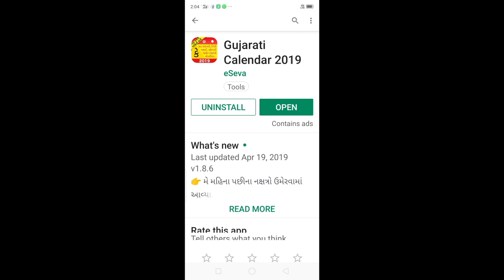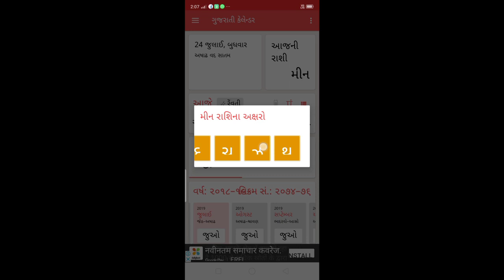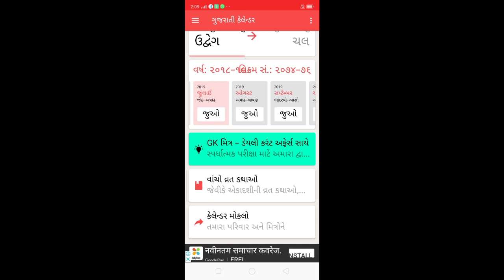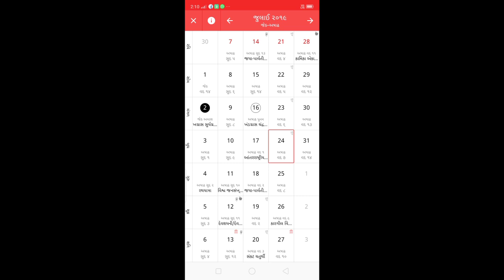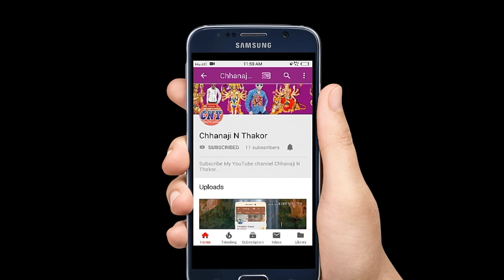Gujarati calendar 2019 ગુજરાતનુ નંબર વન કેલેન્ડર એપ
Gujarati Calendar features